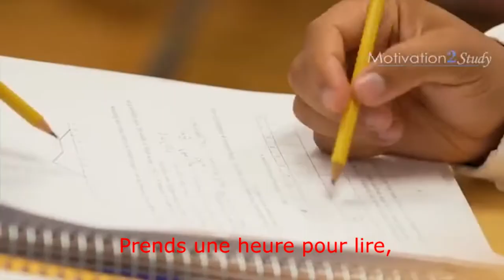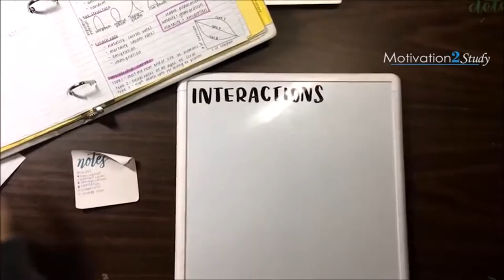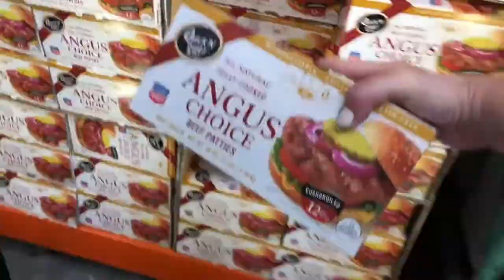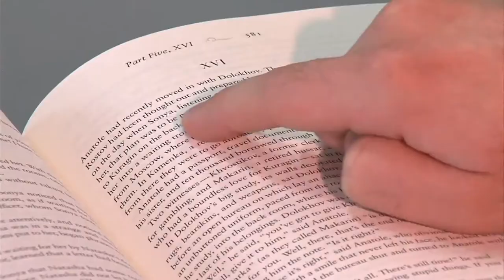M E - LA TRONCONNEUSE II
HA HA HA HA HA HA HA HA HA HA HA HA HA HA HA HA HA HA HA HA HA HA HA HA HA HA HA HA HA HA HA HA HA HA HA HA

toutes les oeuvres que j'ai utilisé sont la propriété de leurs auteurs respectifs.

intro:

カムイの剣
(Kamui no Ken)
Genre Action, Historical, Ninja
Novel series
Written by Tetsu Yano
Illustrated by Moribi Murano
Published by Kadokawa Shoten
Imprint Kadokawa Bunko
Original run 1984 – 1985
Volumes 5
Anime film
Directed by Rintaro
Produced by Masao Maruyama
Written by Mori Masaki
Studio Madhouse
Licensed by AnimEigo
Film comic
Published by Fujimi Shobo
Imprint Fujimi Comics
Original run January – March 1985
Volumes 4